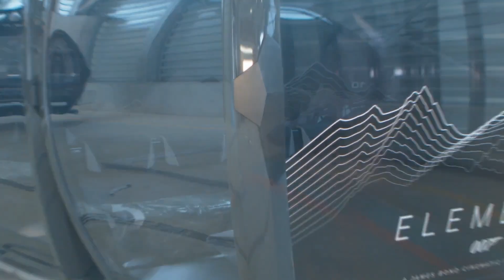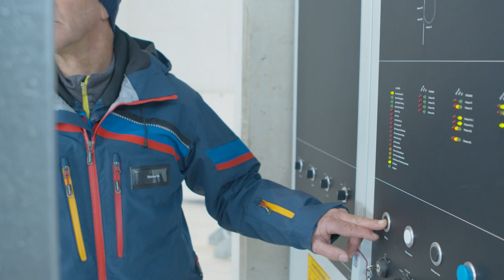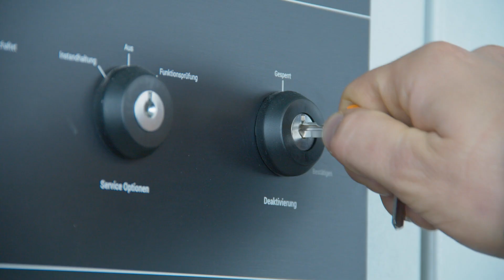Bergbahnen Sölden Insider mit Dominik, Dietmar & Theresa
Wir werfen einen Blick hinter die Kulissen der Bergbahnen Sölden und treffen dabei Dominik und Dietmar, die beim Bau der neuen Rotkogl-Hochsölden-Bahn dabei waren.

Featured in this video in order of appearance:

Locations:
Rotkogl-Hochsölden-Bahn

People:
Theresa Gstrein

Dominik Graf
Dietmar Wilhelm

Credits
Idea & Concept: TyrolVision
Director & Produzent: TyrolVision
Camera: TyrolVision
Cut: TyrolVision
Audio: TyrolVision